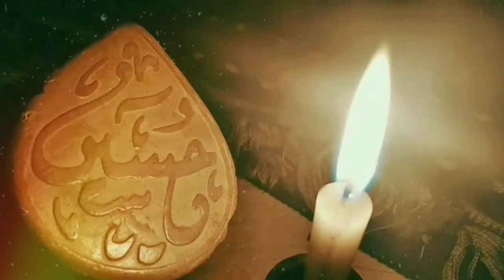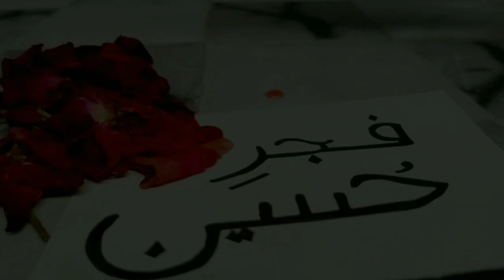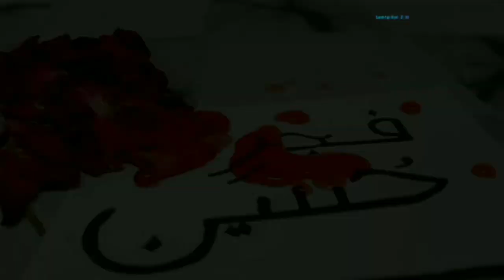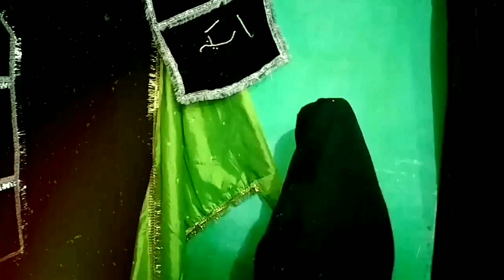Fajr -E- Hussain (as) | Chehlum 2020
Raat bhar ghum -E- Hussain mein rone walo'n, Fajr ki namaz parh k sona! ♥️